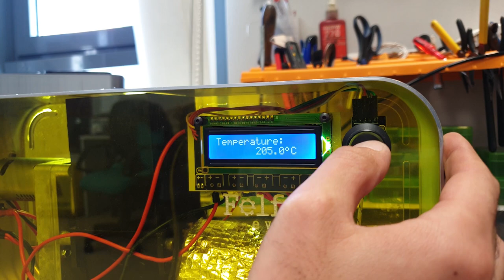Recycling with Felfil Evo: From Plastic Bottles Caps to 3D Printing Filament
Have you ever thought that even plastic bottles caps can be transformed into filament for 3D printers? And thanks to Felfil Evo, it is not that difficult.

We got about 100g of filament with a constant diameter (1.75 mm) from the plastic caps: perfect size for the vast majority of 3D printers. Watch the video and see what we did :)